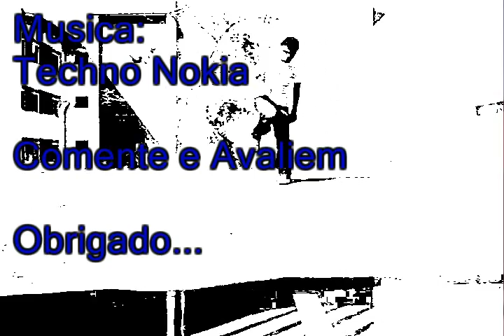Melbourne Shuffle - Rafael Lopes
video curto... mais o q vale eh a inteção...
Vejam e de seus...
comentarios...
e avaliações.